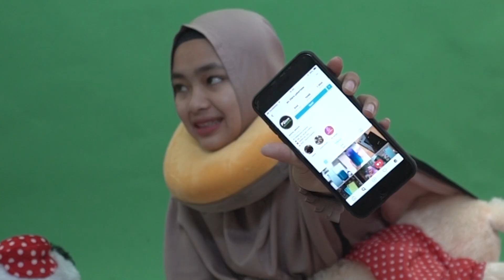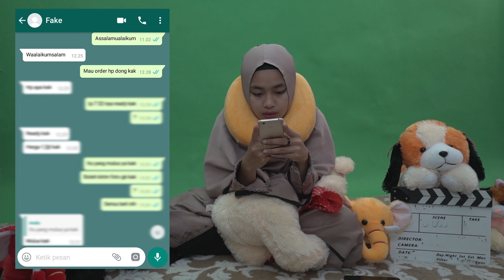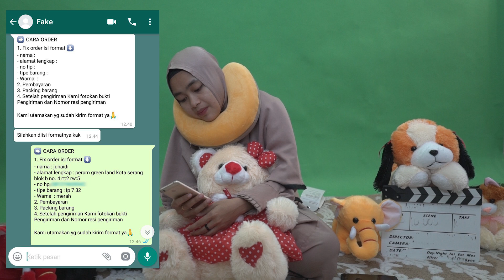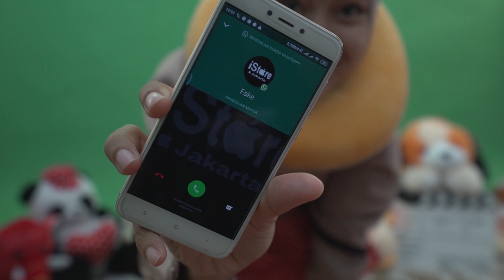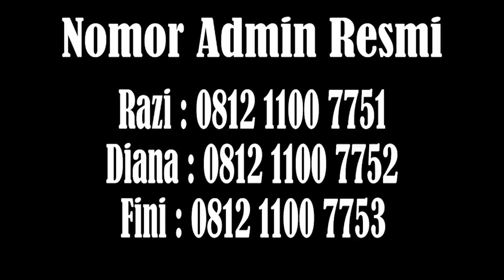PENIPU MALAH DITIPU! HATI HATI BANYAK AKUN FAKE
Tempat Beli HP termurah sejagat raya sealam semesta setata surya :

Hanya di PS STORE | HP PEJABAT HARGA MERAKYAT WAJIB FOLLOW INSTAGRAM DI BAWAH :

INGAT INSTAGRAM kita yang slalu live hanya di atas ini :

INGAT SEBELUM TRANSFER INGAT KITA CUMAN PUNYA SATU REKENING PERUSAHAAN YAITU
REKENING MANDIRI A/N : PT.PUTRA SIREGAR MERAKYAT
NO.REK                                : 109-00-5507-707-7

INGAT SELAIN NOMOR REKENING INI KAMI TIDAK DAPAT MELAYANI ANDA. "HATI - HATI PENIPUAN"

UNTUK ORDER YANG INGIN FAST RESPON KE CS ONLINE YANG INI :
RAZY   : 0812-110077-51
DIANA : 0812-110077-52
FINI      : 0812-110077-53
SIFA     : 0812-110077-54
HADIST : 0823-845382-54